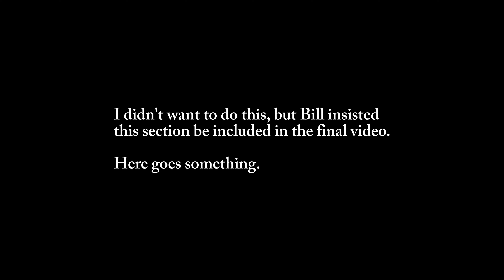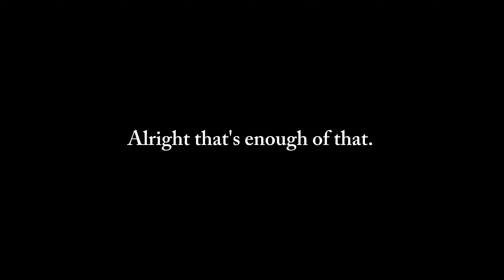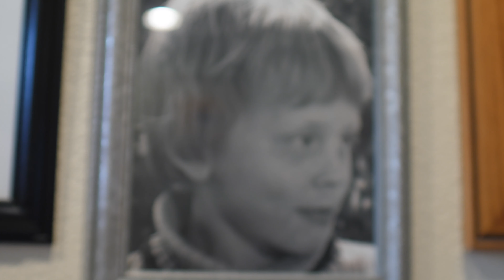Bill's Doyle's Weight Loss Journey Final Episode - The End of 2017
Non-fiction documentary series following Bill Doyle's journey through weight loss in the year of 2017.

The final episode of this documentary series features Bill looking back on 2017 and his progress of losing weight, what he faced, and how he plans to face 2018.

Directed, filmed, and edited by Conner Treude